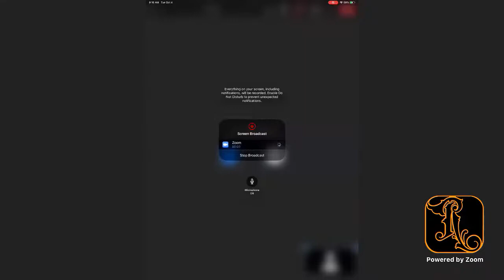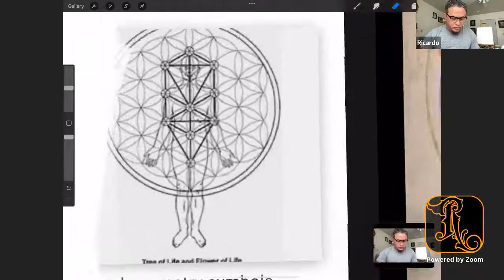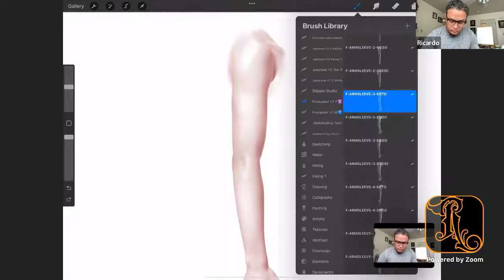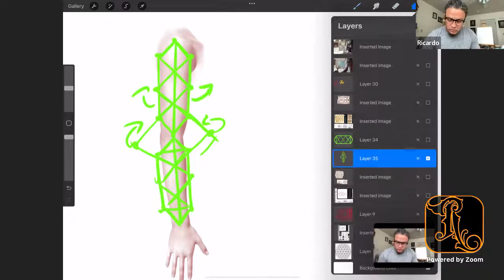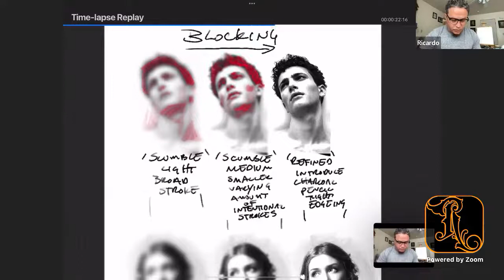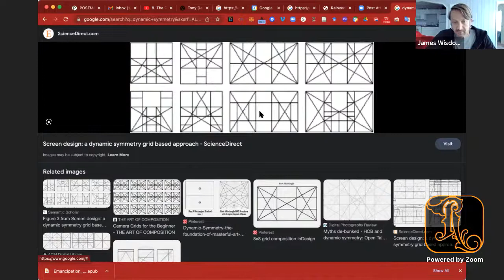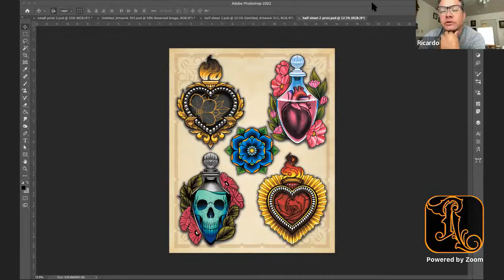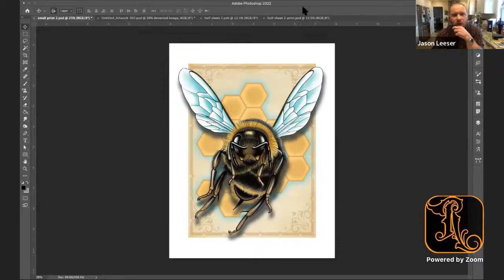Building Strong Compositional Emphasis | Tuesday Feelings with Ricardo Sturdivant Ep #60